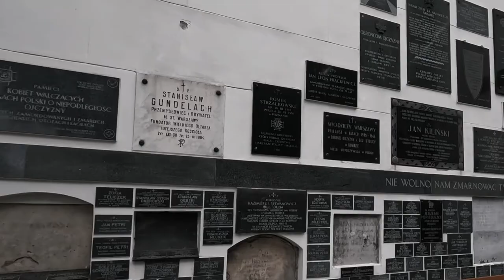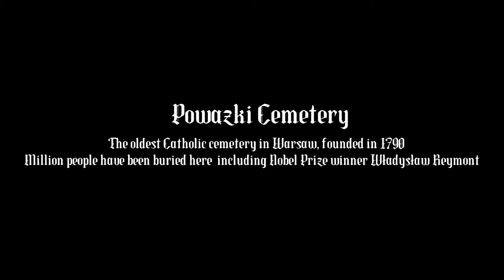Warsaw | Powązki Cemetery